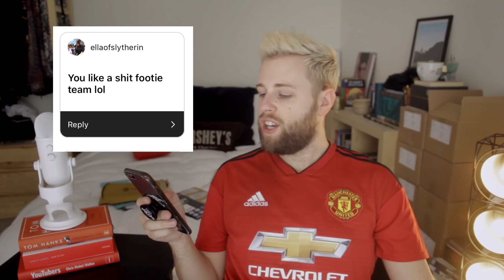Oh, you just ASSUMED did you? - VEDJ 26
Wherein I do a tag for the first time since 2014